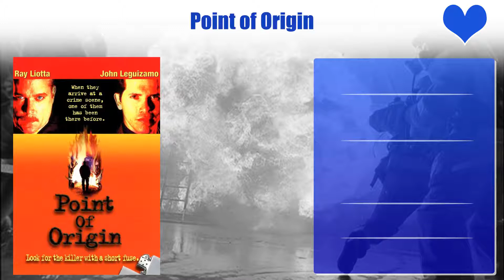Nora Zehetner Top 10 Movies | Best 10 Movie of Nora Zehetner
Top 10 Movies of Nora Zehetner

Find the list of movies by Nora Zehetner you can find more information, movie trailers, posters, reviews, youtube links in below link.

Pl. Comment down your favorite movie of Nora Zehetner